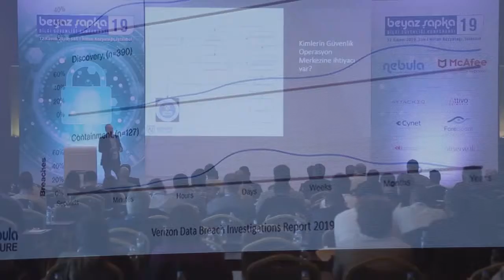Serkan Akcan: nebulaSECURE nedir? Ne gibi hizmetler sunar?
Serkan Akcan - Nebula Bilişim, Genel Müdür
Beyaz Şapka 19 Bilgi Güvenliği Konferansı
12 Kasım 2019, Salı
Hilton Kozyatağı